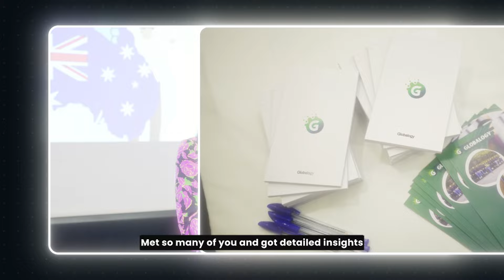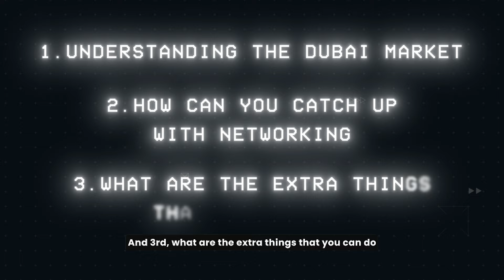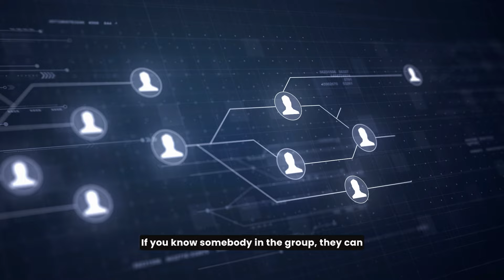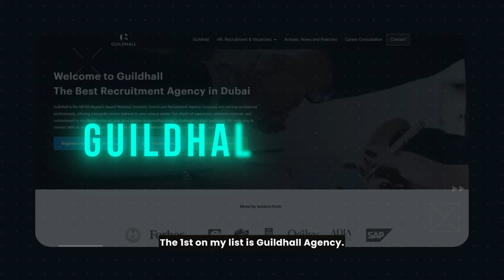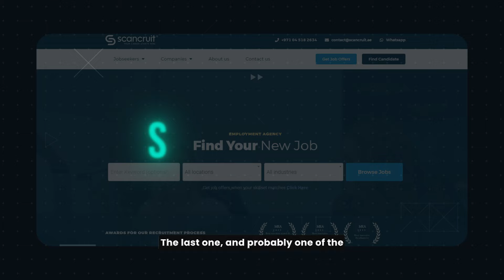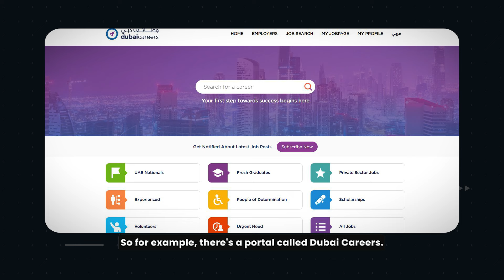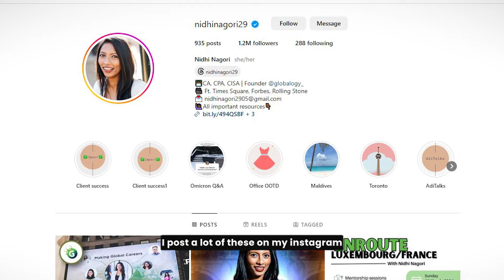How To Get A Job In Dubai In 2024 | Top 10 Websites | Insider Tips & Strategies | Nidhi Nagori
Dubai is one of the most exciting and dynamic places to work in the world. But how do you get there? How do you find the best opportunities and stand out from the crowd? How do you navigate the changing job market and the cultural differences?

In this video, I reveal all the secrets and tips that I learned from my recent trip to Dubai for the Go Global tour.

From understanding the evolving Dubai job market to leveraging networking strategies and exploring unique job avenues, this video covers everything you need to know to land your dream job in Dubai.

💼Dive into the Dubai job market's transformation over the years and learn why networking is essential in today's recruitment landscape.
💼Explore effective networking strategies with top recruitment agencies and WhatsApp groups, ensuring you're connected to the right opportunities.
💼 Discover lesser-known job portals like Dubai Careers and explore opportunities beyond Dubai and Abu Dhabi.
💼 Learn about unique programs like the Dubai Business Associate Program, offering training, placement assistance, and more.
💼Get exclusive insights and stay updated on the latest job trends in Dubai.

Whether you're a seasoned professional or a newcomer, this video is your ultimate guide to navigating the dynamic job market of Dubai.

00:00 - Introduction
01:00 - How Is The Dubai Job Market
01:40 - Understanding The Dubai Job Market
02:20 - How To Do Networking?
02:55 - Top 10 Recruitment Agencies In Dubai
05:25 - What You Can Do Extra To Land A Job?
06:45 - Thank You :)

@Globalogy Services:- Looking for a job abroad, Visa or PR?
Fill Out the form and our team will reach out to you